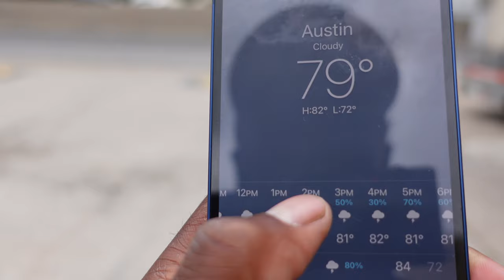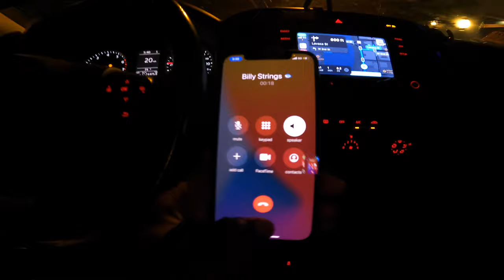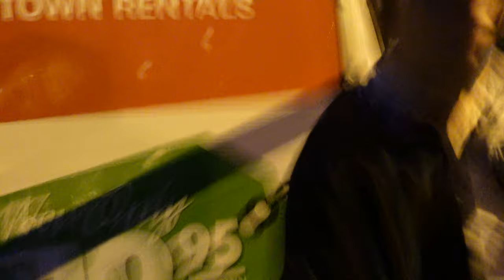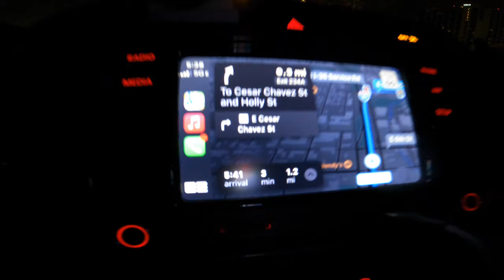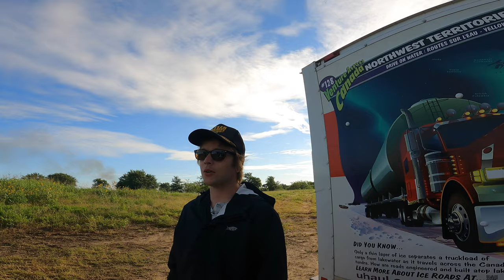Fishing Austin Texas Best Private Lake (BIG BASS)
Everything I use

CHAPTERS :)

1:00 SCHEELS STOP FOR GEAR

2:30